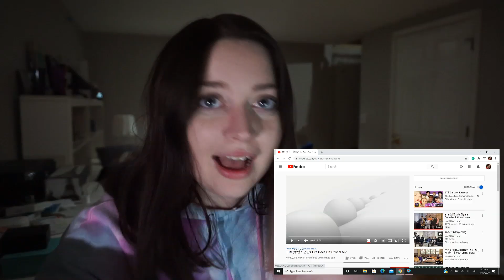BTS (방탄소년단) - Life Goes On Official MV Reaction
bts is back! i really loved this style of music video and i think jungkook did such a good job! the song and video made me pretty emotional!